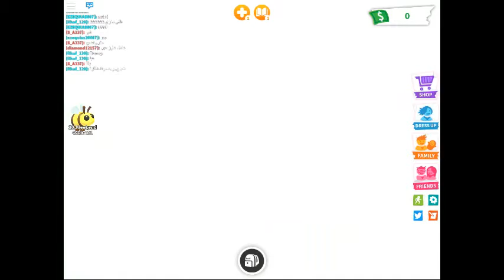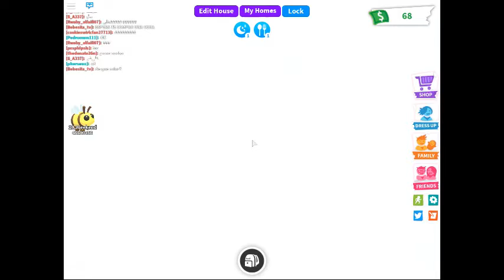part 15 adopt me siege : !!!CREEPY OBBY!!! : ROBLOX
jop killed jop pad zombie

OBBY